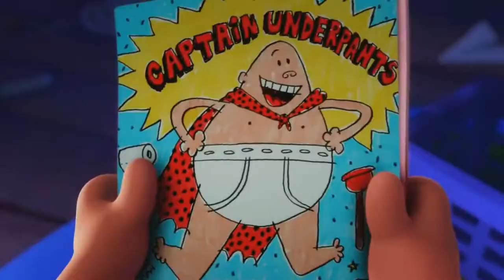Captain Underpants Movie Trailer but Most Of Mr Krupp's Words Of Him Screaming As Captain Underpants